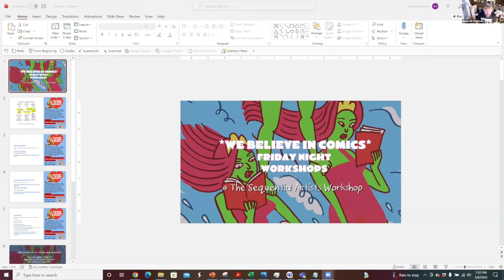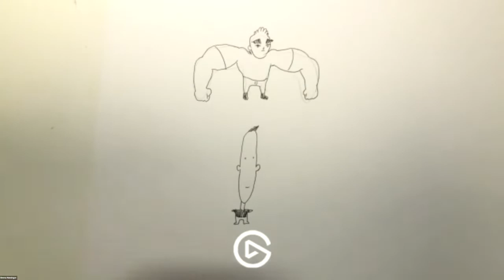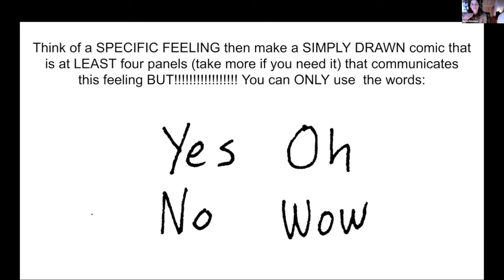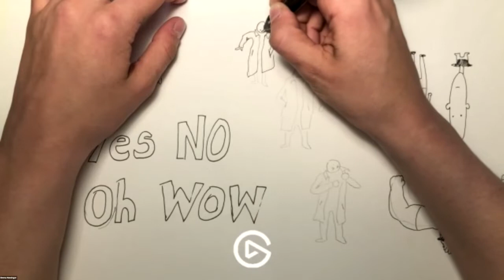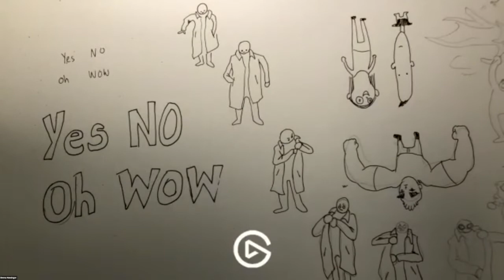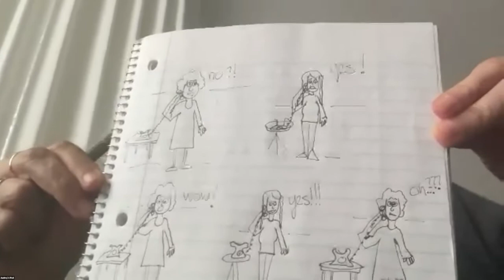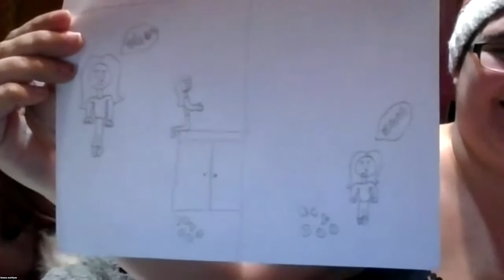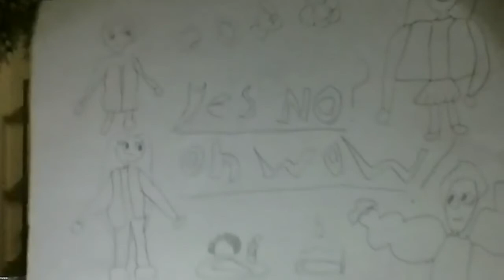Simple and Specific Comics with Emma Hunsinger - SAW Free Friday Night Comics Workshop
This week we're learning how to be simple and specific in our comics with Emma Hunsinger!

💬ONLINE COURSES

💬COMMUNITY REMINDERS